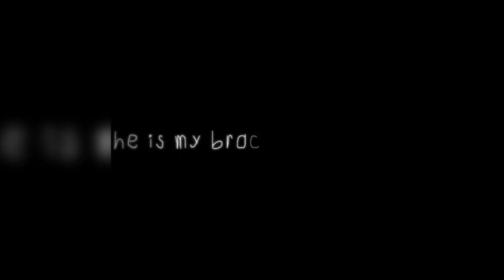Fillie Instagram Edits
-Fillie Instagram Edit
My favorite ship i love them so much i know they’re just friends btw and i love there friendship so much❤️🥰
Here are all the editors make sure to check them out there all crazy talented!🥰